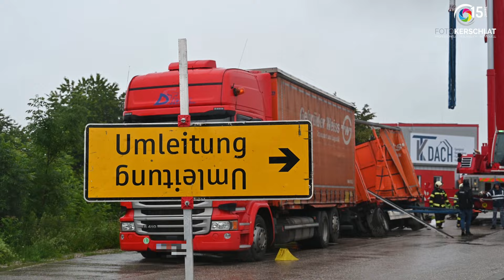Feuerwehr bei Biertransporter-Bergung in Pettenbach im Einsatz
Am Montagvormittag wurde die Feuerwehr Pettenbach alarmiert, um einen LKW-Anhänger zu bergen, der aus bisher unbekannten Gründen ins Bankett geraten war und drohte umzukippen.
Ein Transportunternehmen sicherte den LKW bereits vor dem Eintreffen der Feuerwehr mit einem weiteren Fahrzeug. Die Feuerwehrleute mussten die  Zwölfeinhalb Paletten mit Bierkisten manuell umladen und sorgten für deren sichere Lagerung. Für die Bergung des Anhängers wurde ein Autokran von einem Transportunternehmen angefordert, welches in Zusammenarbeit mit der Feuerwehr die Bergungsarbeiten durchführte.